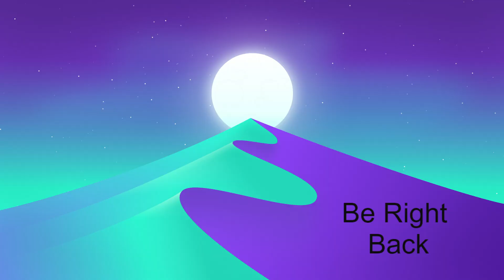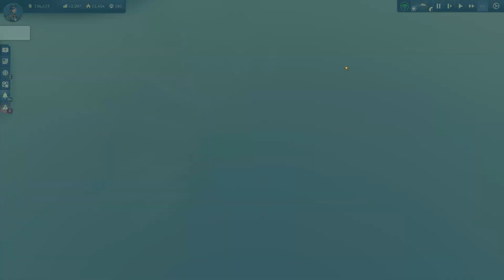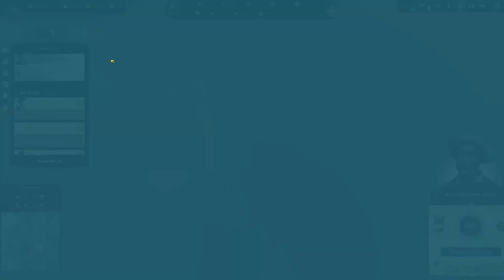I Think It's Fixed Now| Anno 1800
Watch them when they happen, live on Sat-Thur PST 9:00 pm-2:00 am -- Watch live